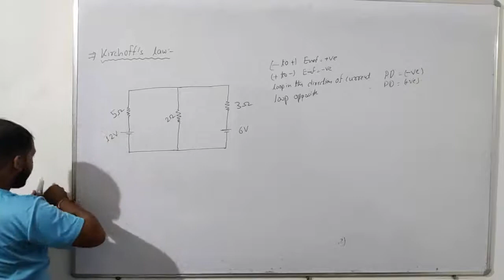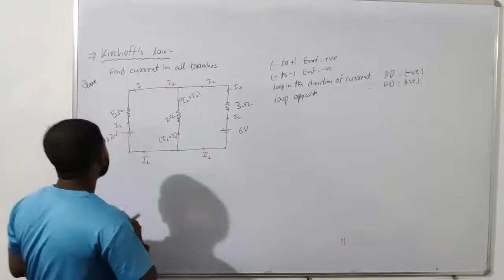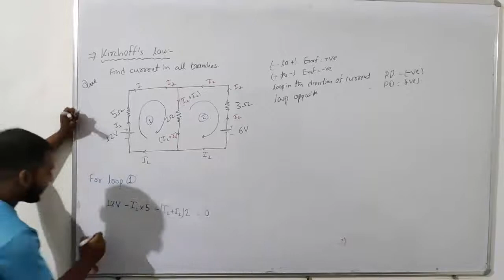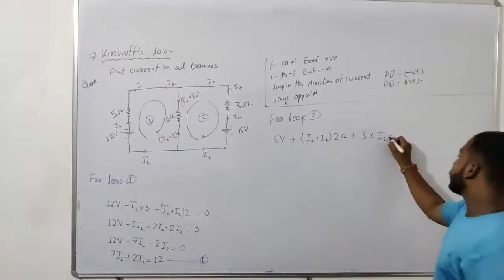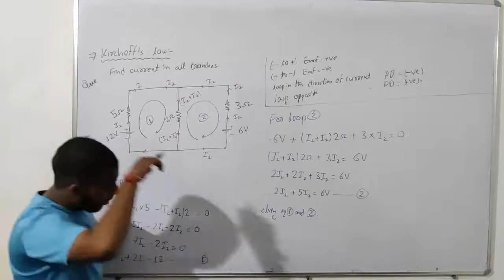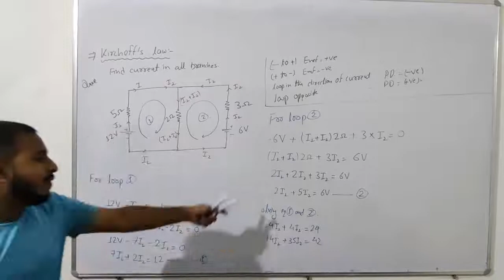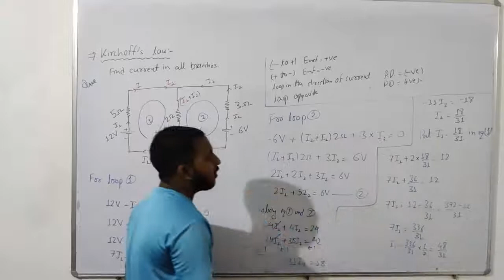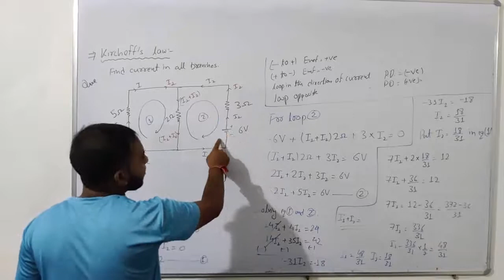NUMERICAL OF KIRCHHOFF'S LAW 1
THIS VIDEO CONAINS THE NUMERICAL PROBLEMS RELATED TO THE KIRCHHOFF'S LAW.